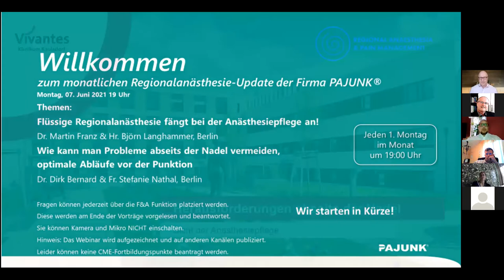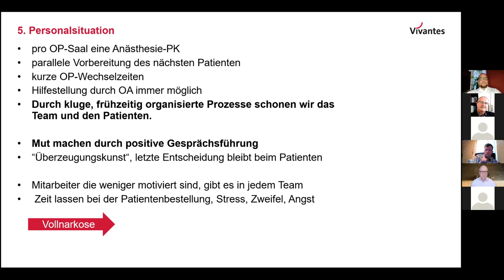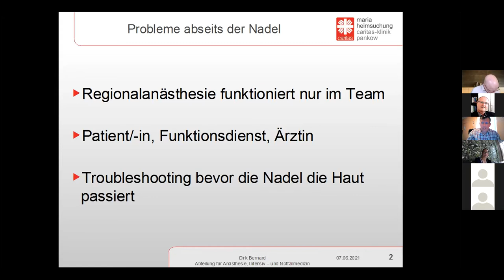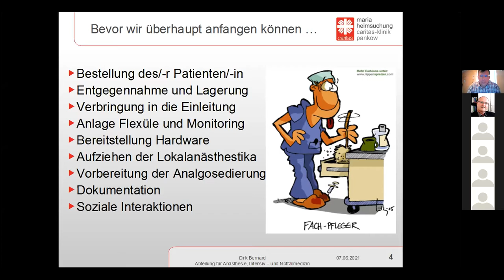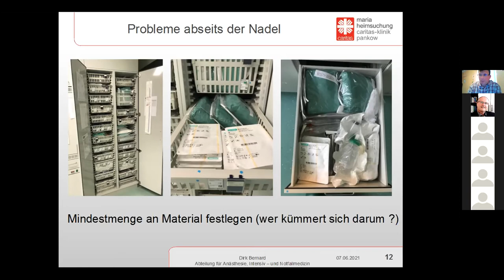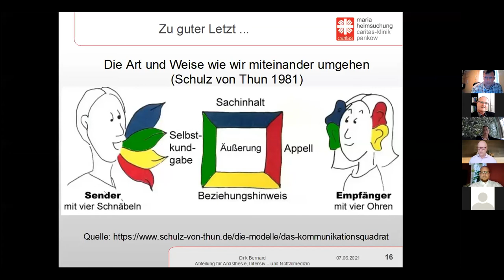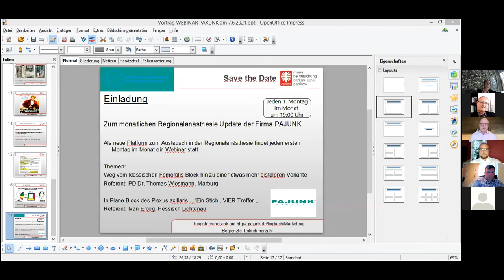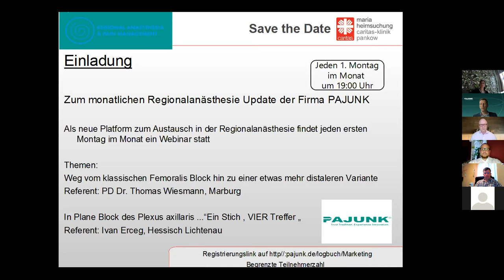Flüssige Regionalanästhesie fängt bei der Anästhesiepflege an! Probleme vermeiden & optimale Abläufe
Erleben Sie zusammen mit unserem Ärzte-Team neue spannende Themen aus der Welt der Regionalanästhesie. Die beiden Vorträge drehen sich rund um das Thema "Flüssige Regionalanästhesie fängt bei der Anästhesiepflege an!". Es wird besonders darauf eingegangen wie Probleme abseits der Nadel vermieden werden können und wie sich optimale Abläufe vor der Punktion gestalten. Unser Vierer-Team möchten Sie besonders mit bildlichen Darstellungen und Erklärungen voll und ganz mit dem Thema vertraut machen. Abschließend werden die Fragen der Teilnehmer beantwortet, sowie der ein oder andere offene Punkt geklärt.

Als Referenten dürfen wir zwei deutsche Ärzte und jeweils ein Kollege aus der Anästhesie-Pflege vorstellen. Zunächst Herrn Dr. Martin Franz – Er ist als Chefarzt in der Klinik für Anästhesie, Intensivmedizin und Schmerztherapie im Vivantes Klinikum Kaulsdorf in Berlin tätig. Ebenfalls konnten wir Herrn Dr. Dirk Bernard gewinnen – Er ist als Oberarzt in der Klinik für Anästhesie, Intensiv- und Notfallmedizin im Caritas-Klinikum Berlin-Pankow beschäftigt. Unterstützt werden die beiden von ihren Pflege-Kollegen Hr. Björn Langhammer und Frau Stefanie Nathal.